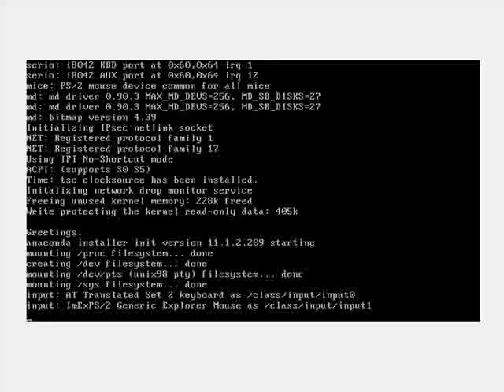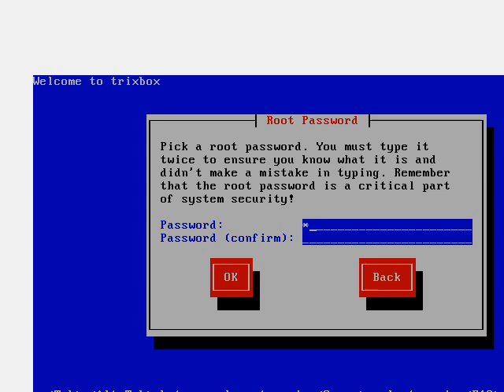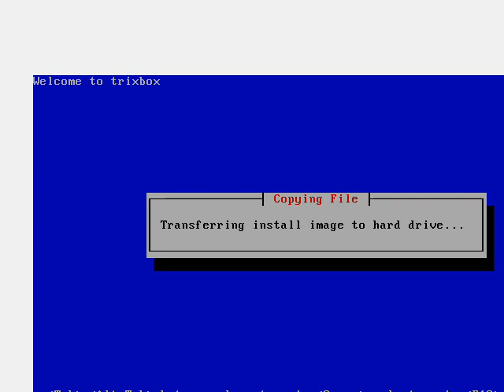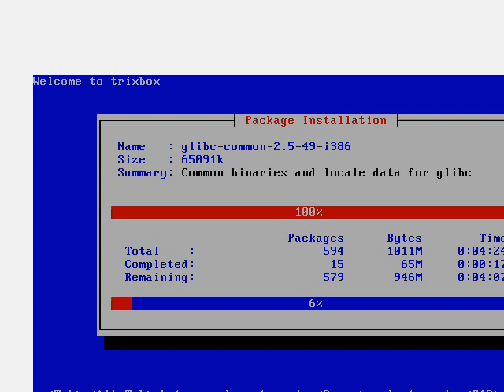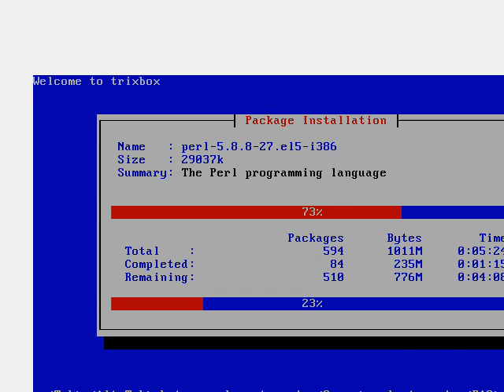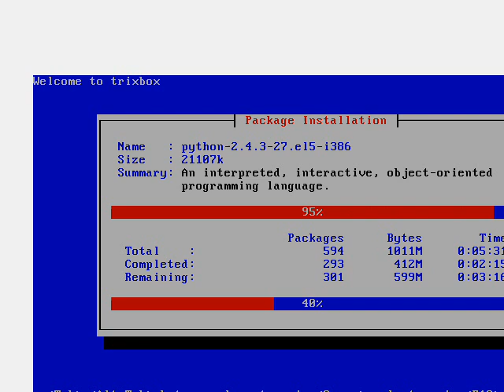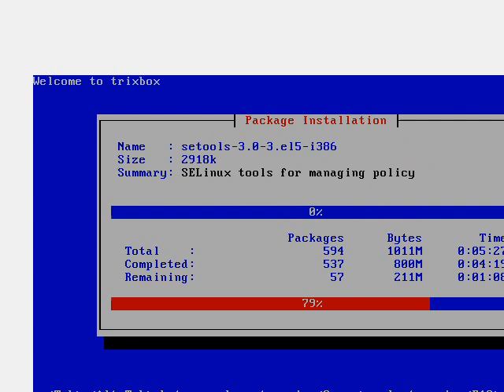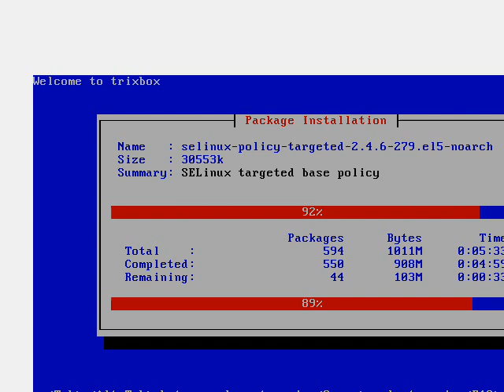Instalacion Tribox Parte 1